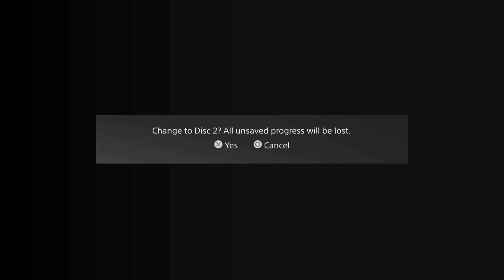Grandia - Part 8: A Strange New World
From Cafu Village to the Soldier's Graveyard.